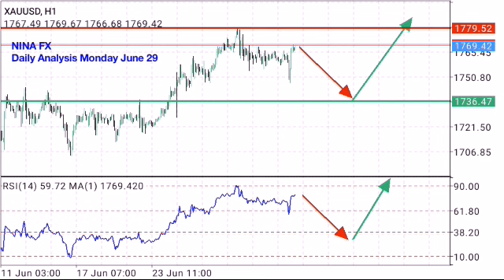XAUUSD GOLD Daily Analysis Forecast for Monday June 29, 2020 by Nina Fx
Waiting to Buy again, Entry 1736.00 Tp 1779.00 Emplementation is 1- 3 day.